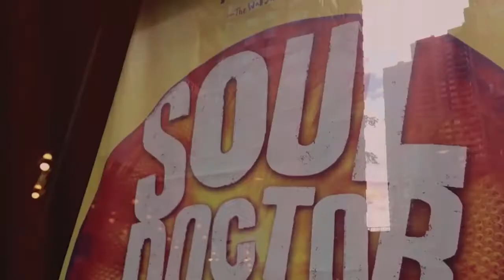Soul Doctor at Circle in the Square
A singing Rabbi takes the Woodstock generation by storm, and flirst with Nina Simone along the way? You can't make this stuff up, and the creators of Soul Doctor didn't. Rabbi Shlomo Carlebach was a real person and real sensation bringing Hasidic music to mainstream Judaism and to mainstream music festivals, but is Soul Doctor good for what ails you or is it in need of show doctor itself? Find out in our full review!